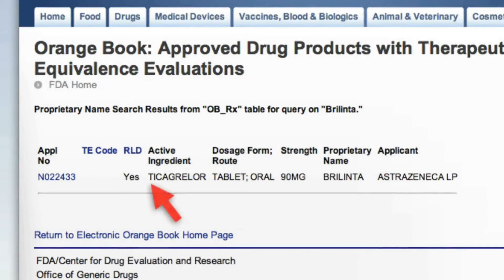How to Pronounce Ticagrelor (Real Life Examples!)